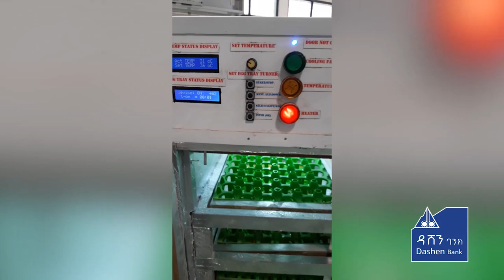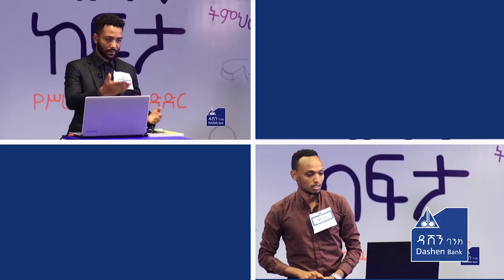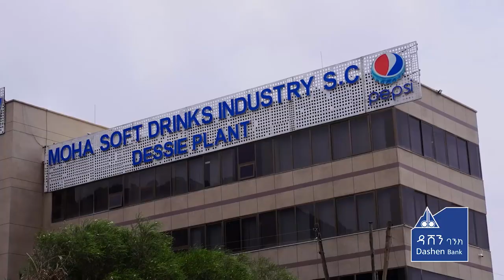Dashen Kefta Season 2 Recap